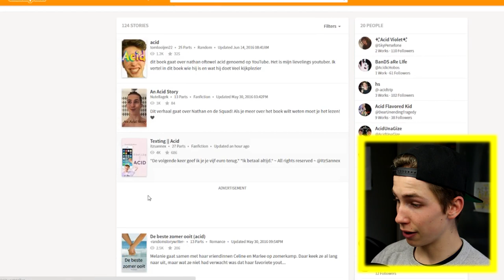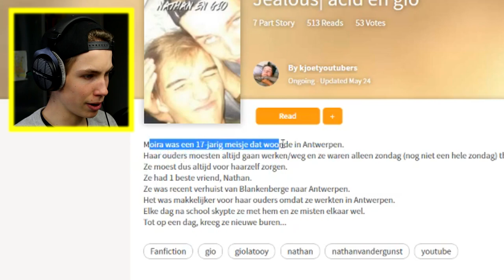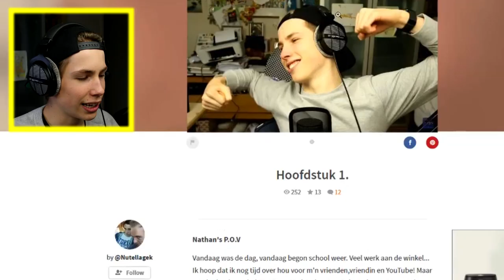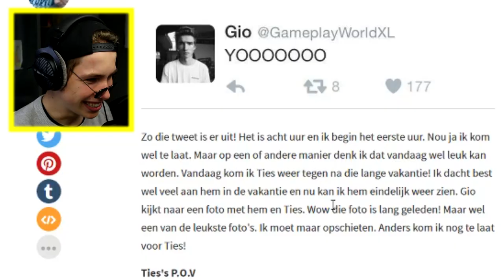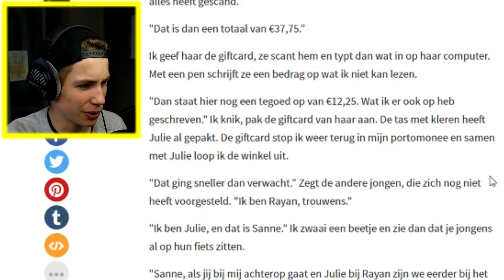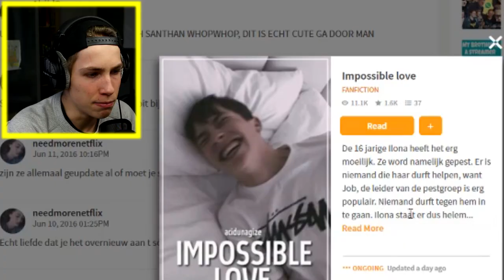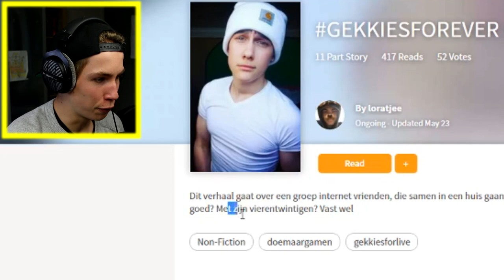VECHTEN MET DUTCHTUBER ? - FANFICTION